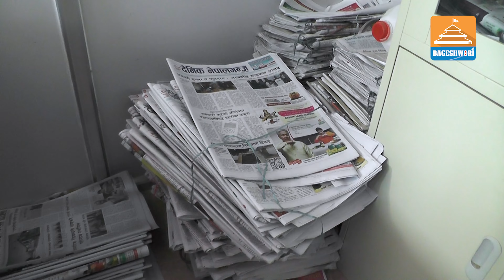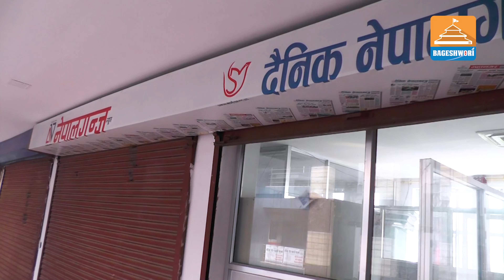थुप्रै चुनाैतिकाे सामना गर्दै व्यवसायीकता तर्फ उन्मुख आजको पत्रकारिता